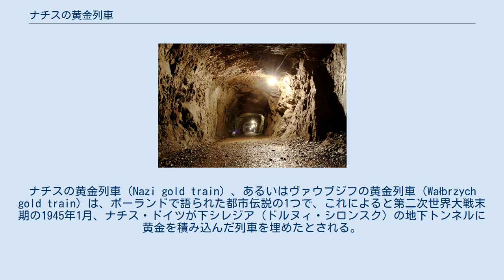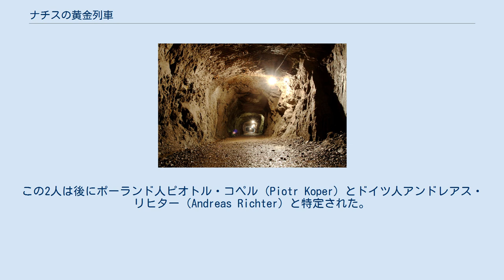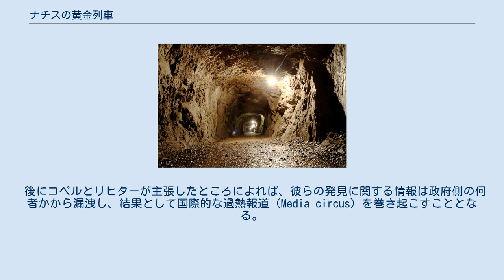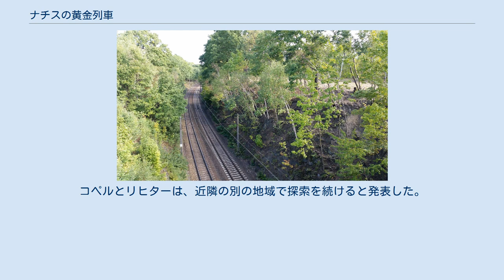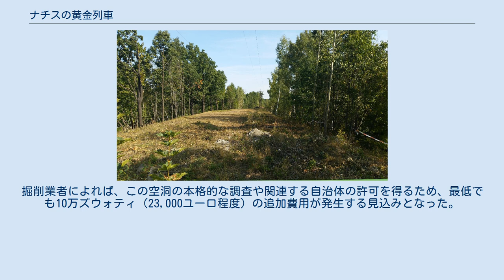ナチスの黄金列車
ドルヌィ・シロンスク県
ナチスの黄金列車（Nazi gold train）、あるいはヴァウブジフの黄金列車（Wałbrzych gold train）は、ポーランドで語られた都市伝説の1つで、これによると第二次世界大戦末期の1945年1月、ナチス・ドイツが下シレジア（ドルヌィ・シロンスク）の地下トンネルに黄金を積み込んだ列車を埋めたとされる。
当該の地域は現在のポーランド南西部、大戦当時のドイツ南東部にあたる。
終戦以降、多くの研究者が捜索を行ったものの、これまでに手がかりは発見されていない。
歴史家によれば、列車の実在自体が未だに証明されていないという。
 2015年から2018年に実施された調査は、ポーランド軍、ポーランド政府および地方行政当局、個人的な出資者などが関わった大規模なもので、各国のメディアから広く注目を集めたものの、重要な発見はなかった。
 リース計画の一環としてゾヴィー山脈に建設された未完成のトンネルの一部 列車はポーランドの都市ヴァウブジフ（1945年まではドイツ領ヴァルデンブルク）近くに存在するとされている。
 現地で語られるところによれば、列車は金塊やその他の財宝を満載してブレスラウ（現在のヴロツワフ）を出発し、リース計画の一環としてゾヴィー山脈の下に建設中だったヴァルデンブルク近くの未完成のトンネルへと向かった。
 そして、この列車がドイツ当局が構築した坑道およびトンネル網のどこかに埋められたという。
積荷は300トンもの黄金、宝石、武器、美術品などであると噂された。
 歴史家によれば、この列車が実在したという証明は未だに成されていない。
 ポーランド人民共和国時代（1947年 - 1989年）、軍部による列車の捜索が行われたものの、成果は皆無であった。
 黄金列車が埋められていると主張された場所 黄金列車が埋められているとされた地点である"ゾーン65"内、ウチニョフスカ通り交差点近くの鉄道盛土 "ゾーン65"近くの廃線跡 2015年8月末、「身元不詳の男性2人が、かつて黄金列車を埋めたという臨終の告白（Deathbed confession）を得た」と報じられた。
この2人は後にポーランド人ピオトル・コペル（Piotr Koper）とドイツ人アンドレアス・リヒター（Andreas Richter）と特定された。
彼らは鉱山調査会社XYZ S.C.の共同オーナーだった。
弁護士の仲介のもと、2人はポーランド政府を相手に、列車の価値の10％を「発見者手当」として受け取り、引き換えに列車の位置を知らせるという契約を結ぶための秘密交渉を開始した。
彼らはこの契約に署名された後に列車の正確な位置を明かすとした 。
 後にコペルとリヒターが主張したところによれば、彼らの発見に関する情報は政府側の何者かから漏洩し、結果として国際的な過熱報道（Media circus）を巻き起こすこととなる。
コペルは「黄金列車に関するメディアの大騒ぎは、我々"発見者"が引き起こしたものではない。政府の事務所に提出した機密文書が漏洩したことに起因するのだ」と述べている。
 8月28日、ポーランド文化次官ピオトル・ジュホフスキは、コペルとリヒターが撮影した地中レーダー探査画像は、全長100mの列車を発見したことを99％の可能性で示すものであると発表した。
しかし8月31日、ドルヌィ・シロンスク県知事トマシ・スモラシが記者団に対し、「長年成されてきた類似の主張と比べても、この疑わしい発見の証拠は極めて少ない」、「その発見が提出された文書に基づく地点に本当に存在するとの主張はありえない」と述べた。
 9月4日、それまで匿名を保っていたコペルとリヒターは初めて身元を明かした。
彼らは列車の正確な位置がポーランド政府当局へと伝達された旨を公表した。
また、彼らは疑いを晴らすべく、KS-700地中レーダーシステムを用いて撮影した画像を公開した。
この画像は、何かが入っている人工の縦坑が地下50mの地点に存在する可能性を示していた。
コペルとリヒターは、黄金列車がポーランド国鉄ヴロツワフ＝ヴァウブジフ線の61 - 65km地点にあたる4-キロメートル (2.5-マイル)分の線路に隣接した地域（ゾーン65）に埋められていると信じていた。
 黄金列車を求め、探査装置を手にして押し寄せたトレジャーハンタ...